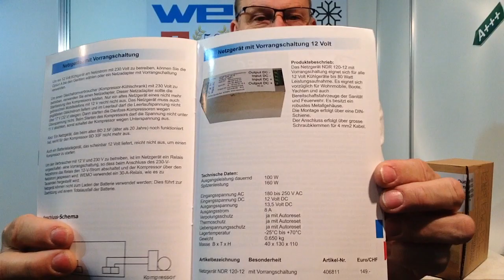Netzgerät NDR 120-12 mit Vorrangschaltung, Kühlschrank an Netzanschluss 230 Volt